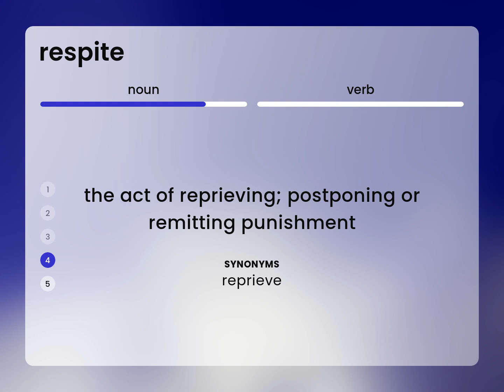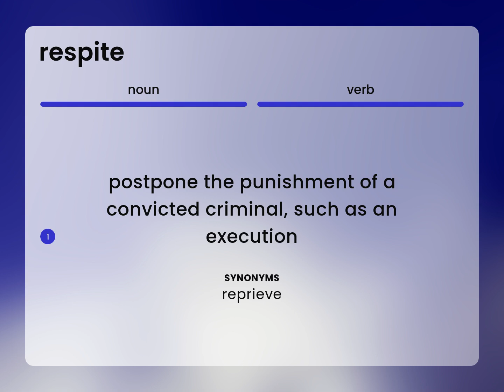Respite • what is RESPITE definition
RESPITE definition

Susan Miller (2023, February 28.) Respite in the dictionary